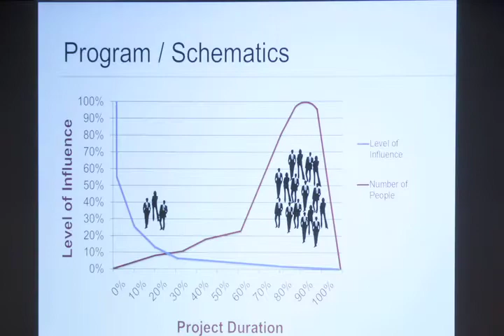Engineering News-Record's FutureTech East 2013 Conference, November 7, 2013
"Imagining Construction's Future" is the theme for this year's Engineering News-Record's (ENR) FutureTech East Conference at the McGraw Hill Financial Headquarters in New York City.  More than 200 attendees connected with innovative technology thought leaders of the construction industry.  Technology innovation is moving at lightning speed across the AEC markets today.